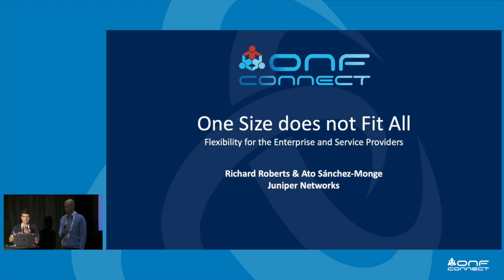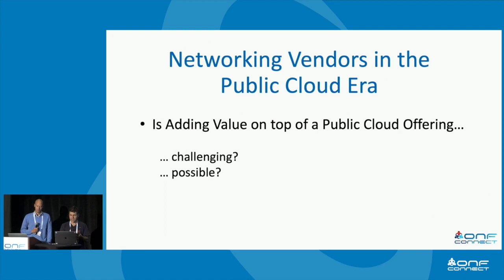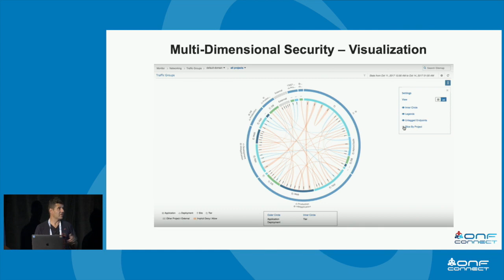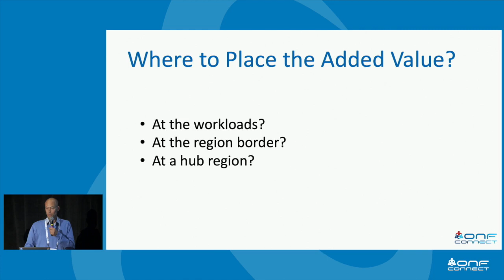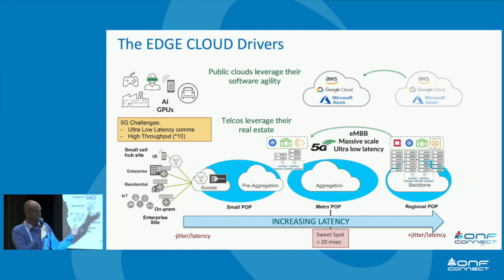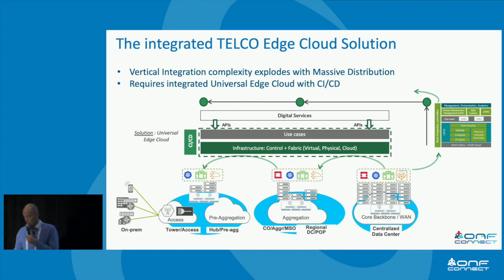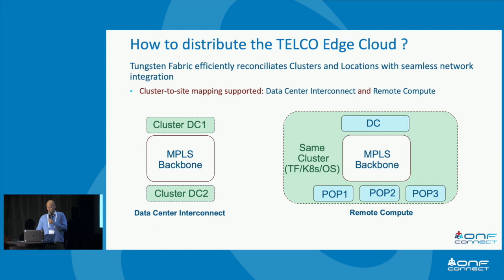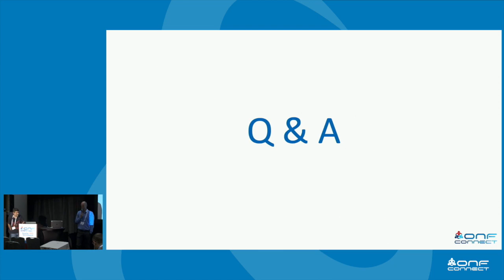Tungsten Fabric as an Enabler of Intent-Based Security in Diverse Multicloud Architectures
ONF Connect 19

One Size Does Not Fit All: Tungsten Fabric as an Enabler of Intent-Based Security in Diverse Multicloud Architectures

Richard Roberts and Ato Sanchez-Monge, Juniper Networks